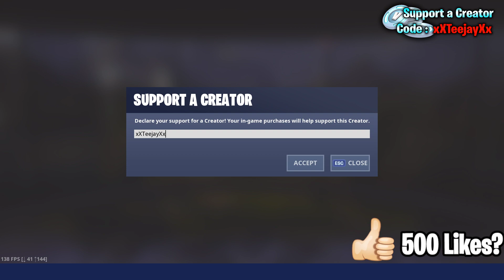*NEW* GUNNER BACKBLING! (Fortnite Item Shop 13th August)